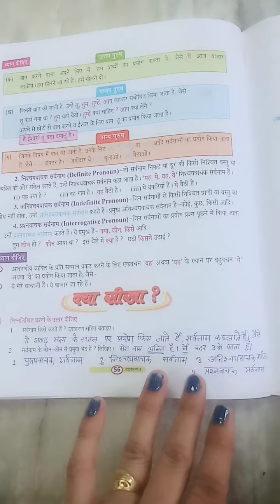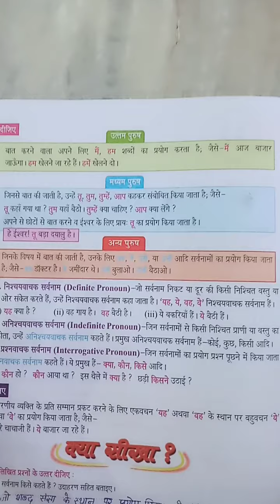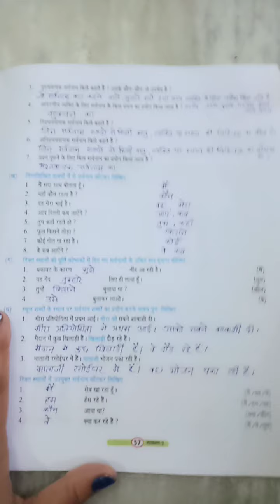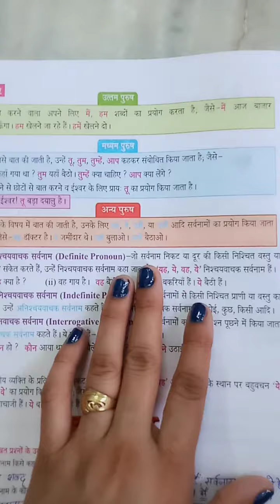सर्वनाम# Class-3 Hindi grammar Chapter-12 Pronoun@bhumiandpriyamam4463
Class-3 Hindi grammar Chapter-12 Pronoun